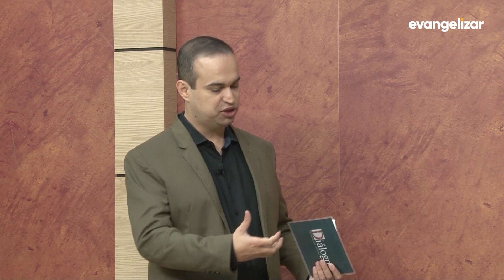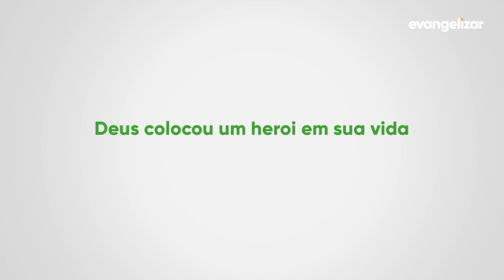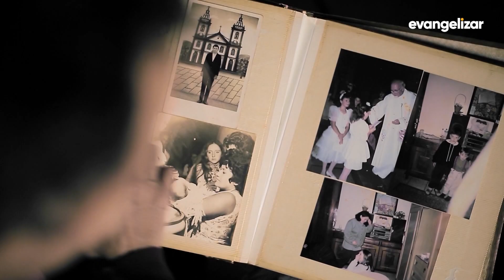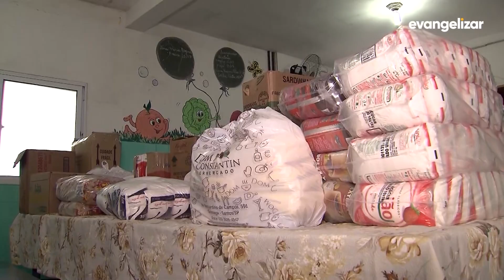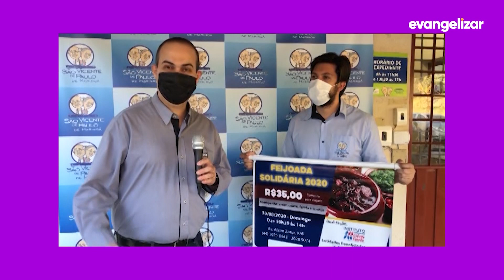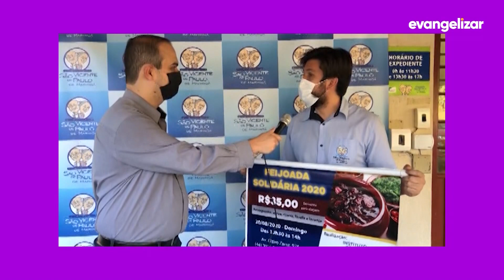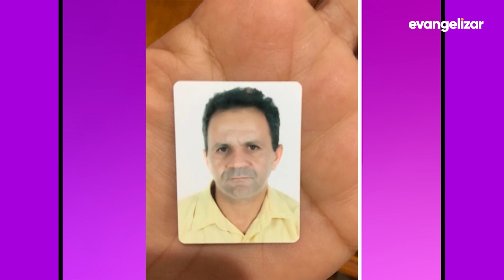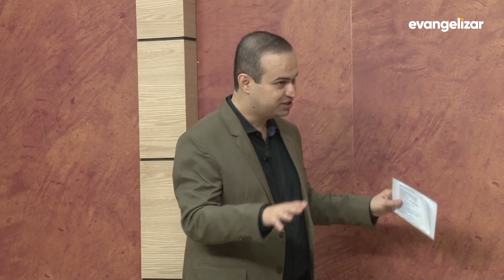Mistérios Ordenados | Diálogo | 07/08/20 [CC]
DLG20PG020 0708